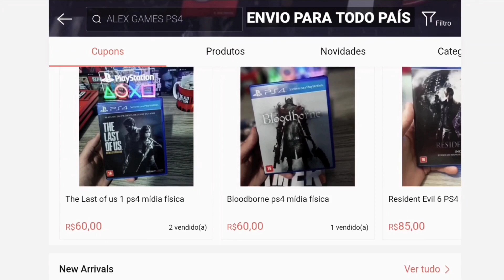Presentes e Agradecendo os Inscritos do Canal Mexgameplay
(Facebook) Mexgameplay

 (Instagram) bolamex

________M____________E____________X________

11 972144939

________L____________E_____________X________